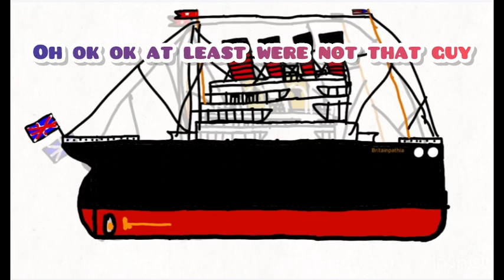Rms Noah vs rms Britainpathia vs rms queen Lusitania vs rms storm